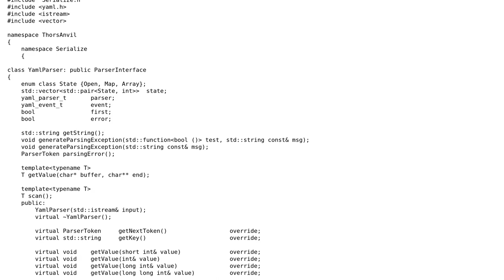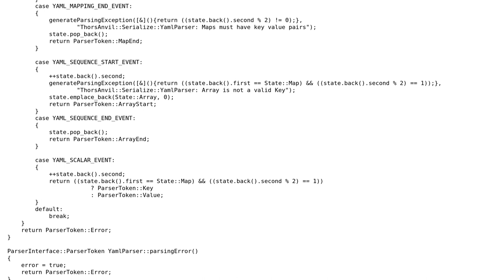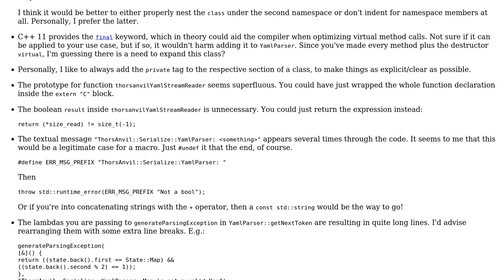Code Review: Serialization: Step 2 YAML Parser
With thanks & praise to God, and with thanks to the many people who have made this project possible! | Content (except music & images) licensed under CC BY-SA | Music | Images & others | With thanks to user Martin York user glampert and the Stack Exchange Network Trademarks are property of their respective owners. You are responsible for your own actions.